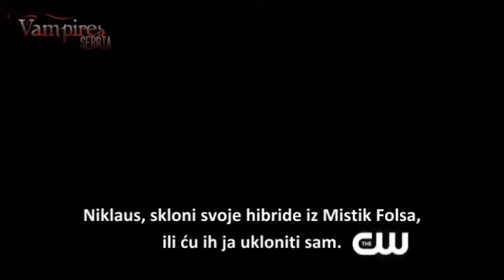Vampirski dnevnici 3x11 promo / The Vampire Diaries 3x11